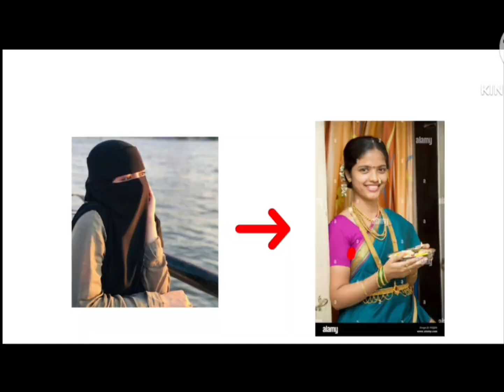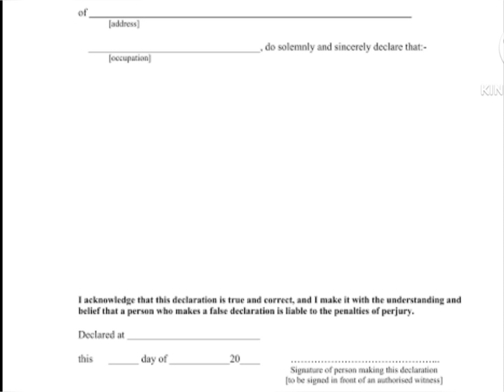"Understanding the Special Marriage Act: What You Need to Know"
In this informative video, we delve into the Special Marriage Act and what it means for couples in India. The Special Marriage Act is an important legal provision that allows couples to marry outside the confines of personal laws based on religion, caste, or creed.